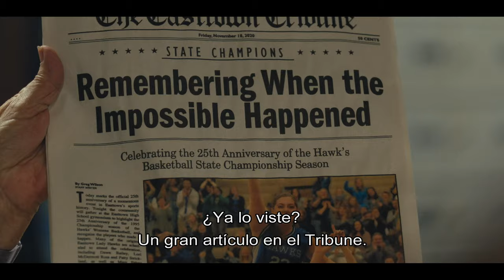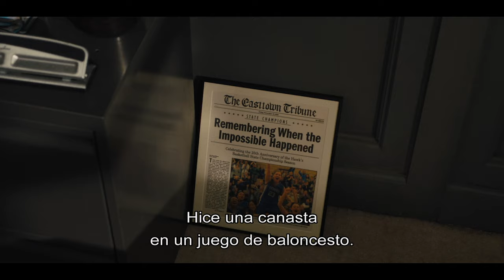Mare of Easttown | Trailer oficial | HBO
Todas las verdades salen a la luz.
MareOfEasttown, nueva mini serie protagonizada por Kate Winslet estrena el 18 de abril en HBOLAT y HBOGOLA.